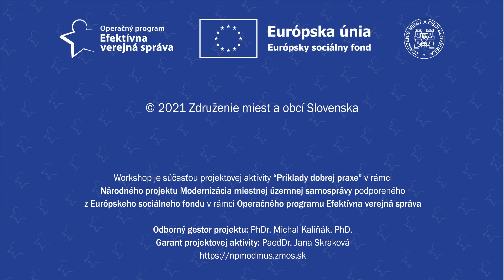Civilná ochrana v samospráve a operatíva krízového riadenia - „Bezpečná samospráva“ - Radoslav Kozák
Workshop: Civilná ochrana v samospráve a operatíva krízového riadenia - „Bezpečná samospráva“ (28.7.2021, online)

Radoslav Kozák - Civilná ochrana - príklad dobrej praxe zo samosprávy – obec Novoť